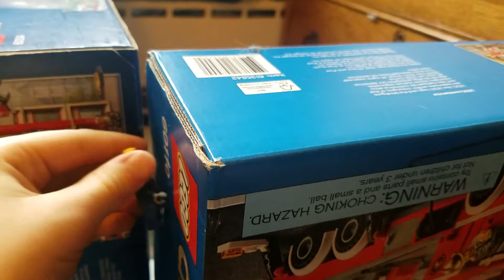We got em